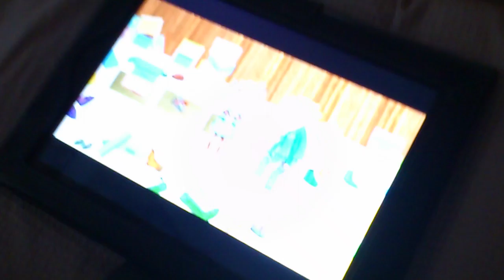Her Personal TV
I don't think the 3yo distinguishes between a fixed TV set and a portable iPad.